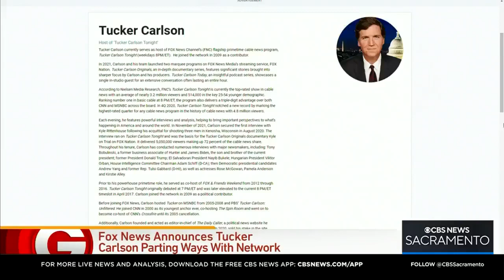Eleni Kounalakis announces 2026 run for California governor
The first candidate for the 2026 California gubernatorial election has announced her run.